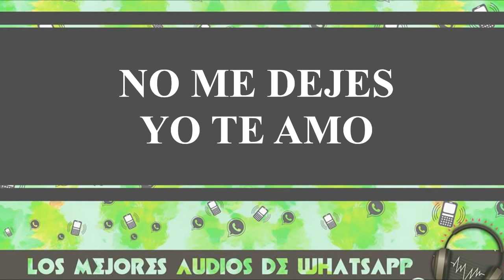►NO ME DEJES YO TE AMO Audios de WhatsApp Los Mejores Audios de Whatsapp en la Web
►Hombre llora y le pide a su mujer que no lo deja que la ama y que lo perdone que no quiere tener sexo con otras solo con ella jaja

►¡Mándaselos a tus amigos y riete con ellos!

►Los mejores vídeos para whatsapp para compartir. Participa y sube tus vídeos.
Audios whatsapp: La coleccion de audios en mp3 más divertida de internet, con parodias, chistes, humor y temas picantes circulan de teléfono en teléfono para llegar a todo el mundo y te provocaran la risa, hasta versiones y parodias de tus canciones favoritas y audios para escrachar a tus amigos